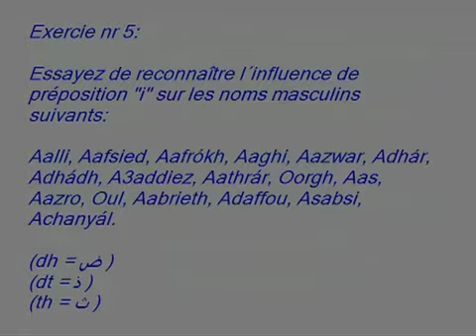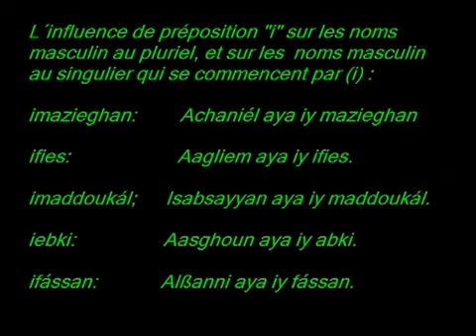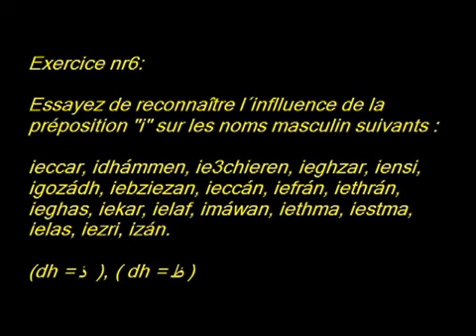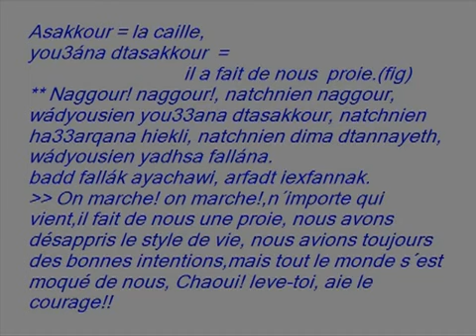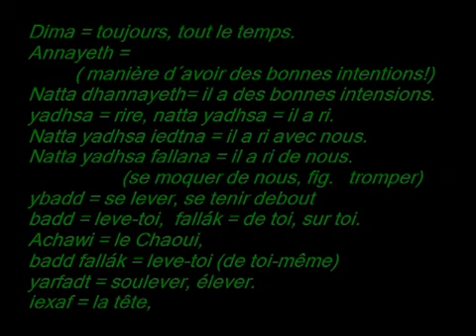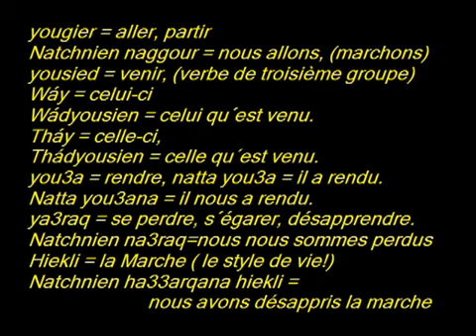J'apprends le Chaoui - Partie 29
Cours de chaoui, cours d'amazigh, cours de berbère
Source : nori760